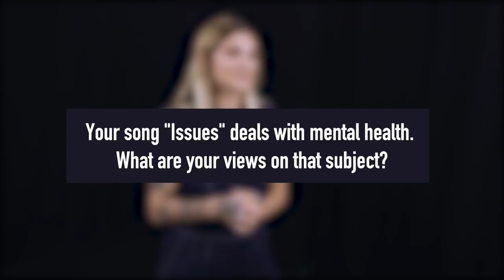Julia Michaels Opens Up About Chester Bennington & Mental Health | Exclusive Interview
Julia Michaels opens up about working with Chester Bennington on "Heavy" and how her single, "Issues," deals with mental illness and depression.

Listen Free to More Artists Like Julia Michaels on Your Phone!